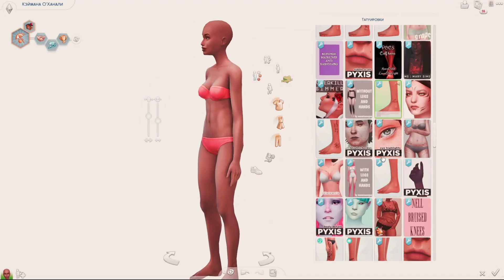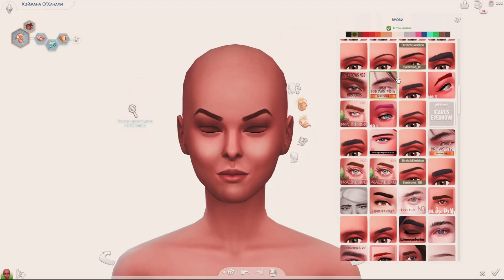ВЛАДЕЛИЦА КУРОРТА | SIMS 4 CAS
Сул-сул! Добро пожаловать в CAS! Здесь мы с Вами будем создавать различных интересных персонажей,сверхъестественных существ и тд.
►Если у тебя есть вопросы,предложения или же подсказки, то пиши в комментарии, я обязательно все учту ! :)

Музыка из видео:

Title: Lolo Popo (extended) by Mona Wonderlick